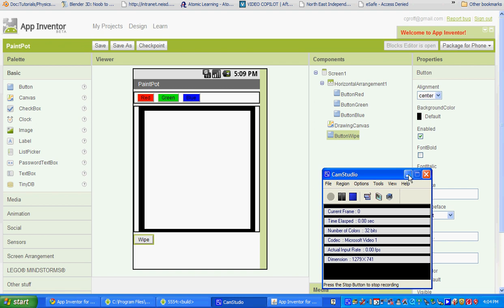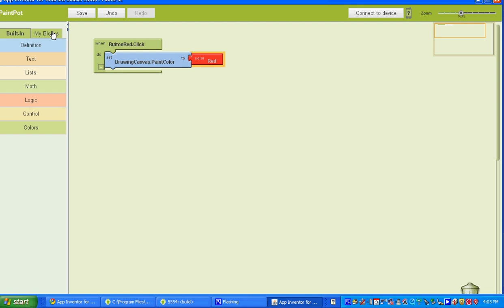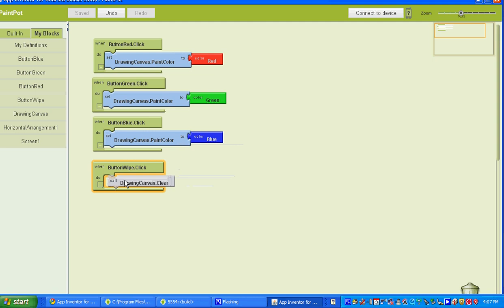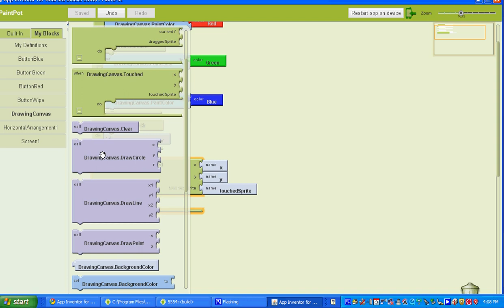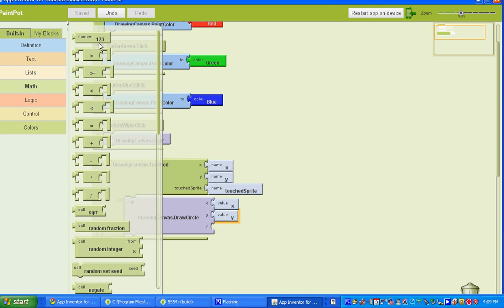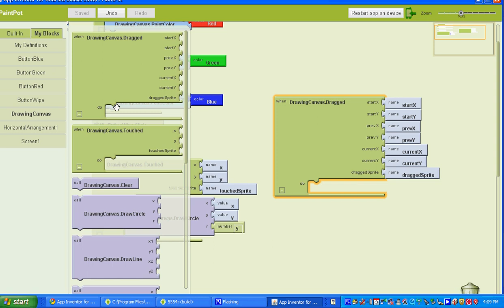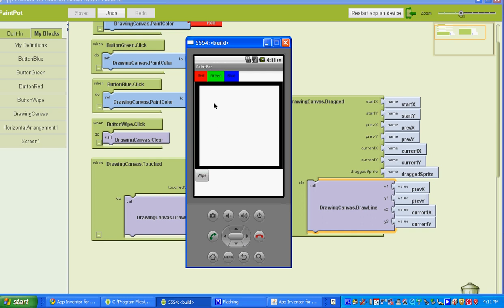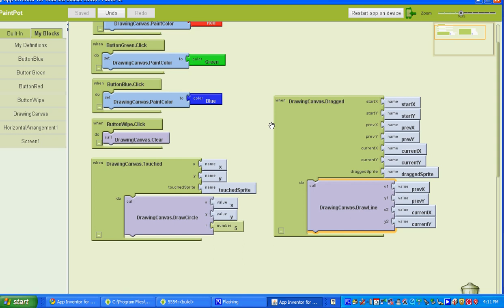Paintpot tutorial - Part 2.avi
This video tutorial demonstrates how to create the PaintPot Application using Google App Inventor.  Part 2 demonstrates how to set up the blocks editor.